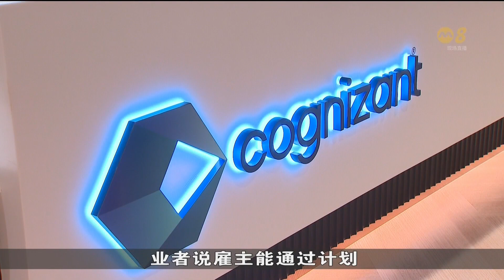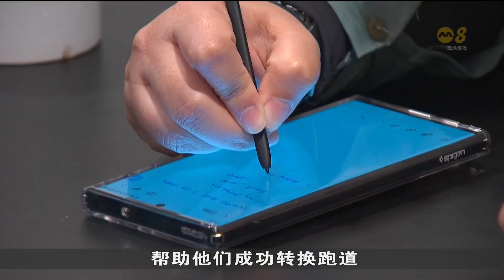超过1500人通过劳发局科技相关转业计划加入科技业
过去五年共有超过1500人，通过劳动力发展局的科技相关转业计划加入科技业。截至上个月初，劳发局委任了145名资讯通信科技志愿职业顾问，以协助员工更了解科技领域。涵盖的就包括网络安全和数据与人工智能。